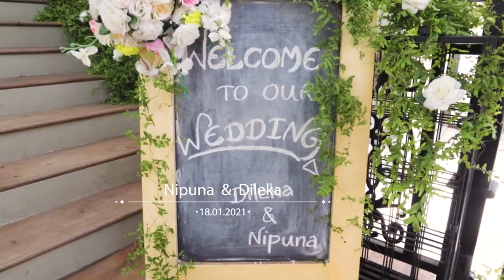Mathakaida Ada Waage I Our Wedding l Nipuna & Dilekha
"Beating out of my chest, my heart is holding onto you... From the moment I knew, from the moment I knew."
Wedding Video of Nipuna & Dilekha